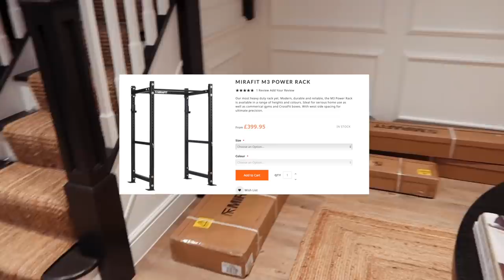WE'VE BEEN SHOPPING | Ali Gordon & Lydia Millen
We had some snow in the UK Porter & Lumi got out in it together and we take a look at the latest additions for both the home & my wardrobe.